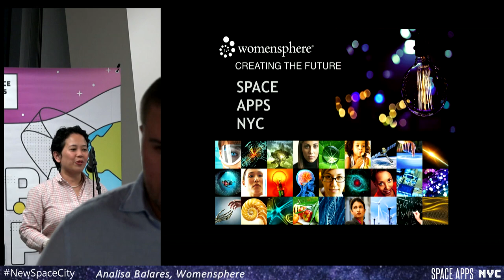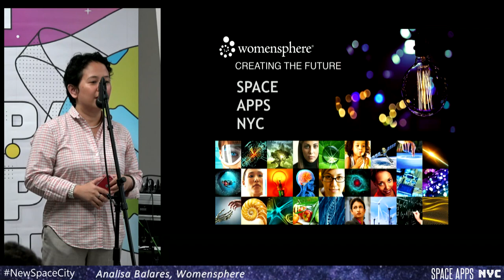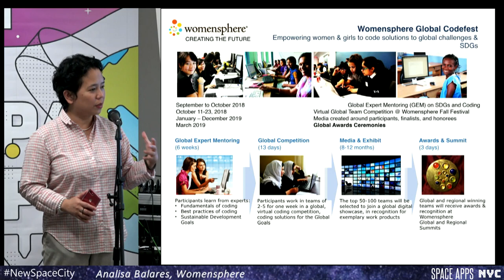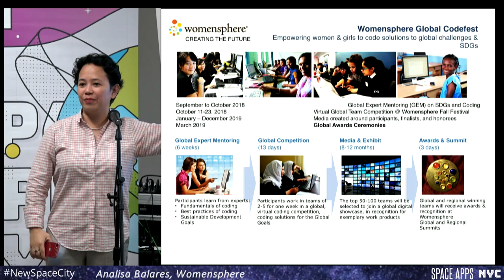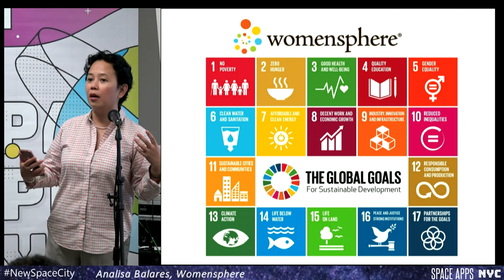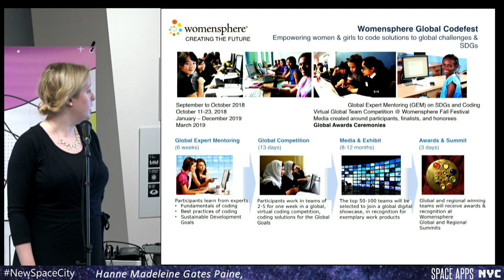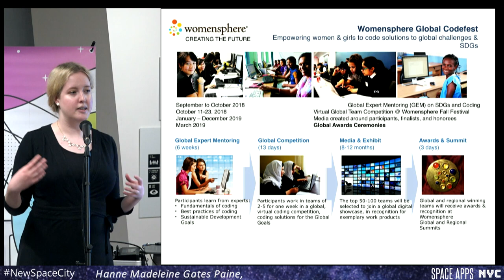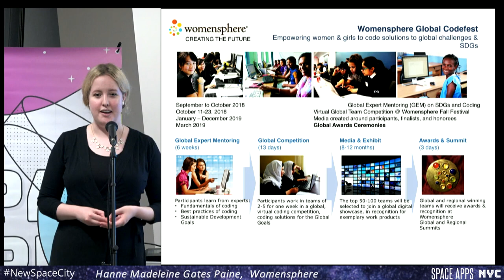Womensphere & Datanautics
Space Apps NYC Data Bootcamp 2 @ SAP Leonardo - Oct 15 2018

Analisa Balares, CEO+Chief Innovation Officer, Womensphere

Hanne Madeline Gates Paine

ABOUT SPACE APPS DATA BOOT CAMP
The Space Apps NYC Bootcamp is a series of workshops designed to connect Space Apps Challenge hackers to tools and information which will prepare them for the hackathon.

The bootcamp has two main themes: technology and science. We organize workshops run by our tech sponsors in which hackers are onboarded onto software tools and cloud platforms meant to improve the quality of their projects. We also organize science talks in which scientists from NASA and local academic institutions give in depth presentations on space science topics related to this year's Space Apps Challenge.

Having attended the Space Apps NYC Bootcamp, hackers will be better equipped to choose a challenge, form a team, and then hit the ground running when the hackathon begins!

We are Space Apps NYC a grassroots space hacker community grown from the NASA Space Apps Challenge, founded to improve life on Earth and further the exploration of space. At over 2000 members, we’re the largest regional community of this type in the world, established in 2012 – and we’re creating a next generation space science & technology hub in New York City.